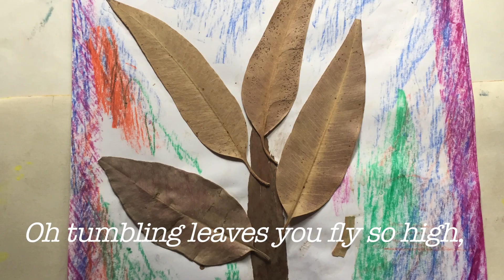Amin Hajee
This virus and the dreams it has shattered in it's wake had made us feel really sad and depressed. We needed something positive and then watching old videos of our girls Summer and Sky singing when they were little, made us smile, it reminded us that love will help us find a way through this storm...